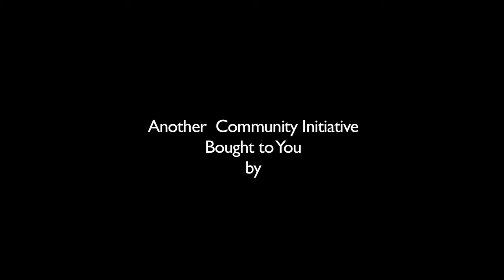WHAKATANE Welcomes All Blacks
Kevin Mealamu, Hosea Gear, Israel Dagg and Beauden Barrett visiting Whakatane and try out their surfcasting techniques before signing autographs for the youngsters.